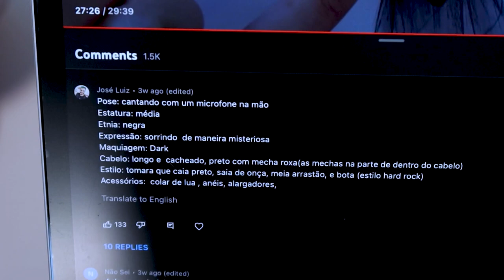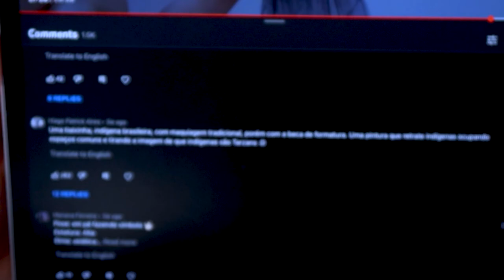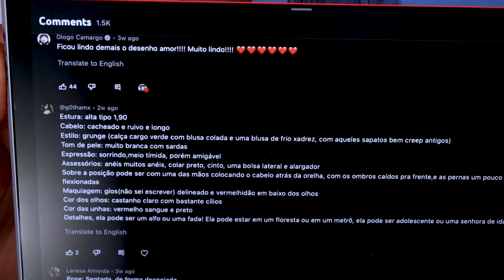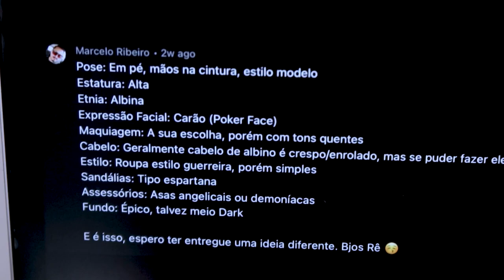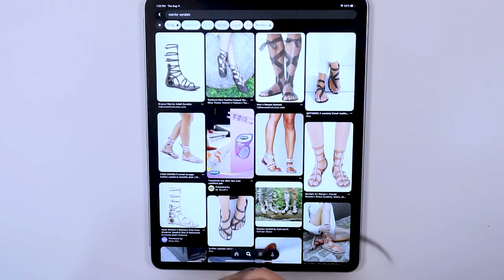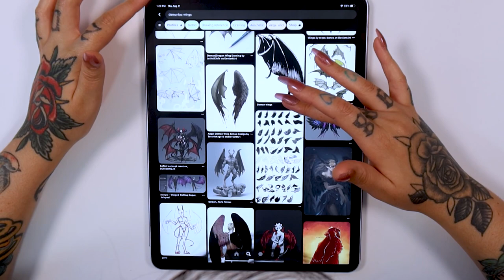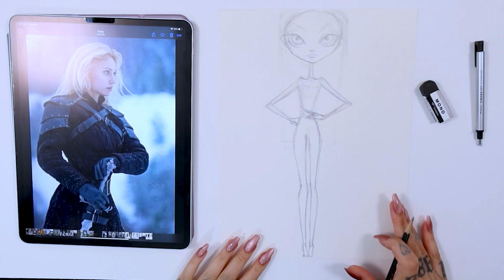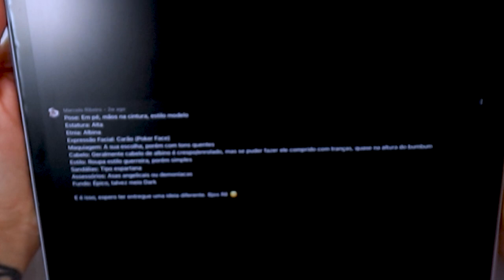O YOUTUBE ESCOLHEU COMO DESENHAR MINHA PERSONAGEM!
O YouTube decidiu meu desenho!